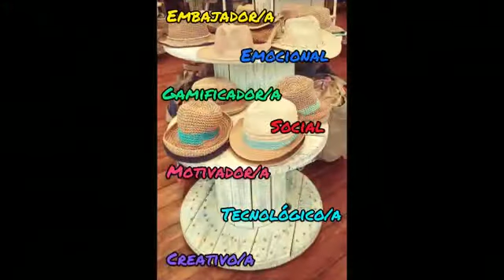"Un Rol, Un Don para la Innovación Docente"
IDIOMAS CON NICO colabora con Alemán Las Palmas (Lina Stürmer) & otros docentes en este video de motivación "Un Rol, Un Don para la Innovación Docente".